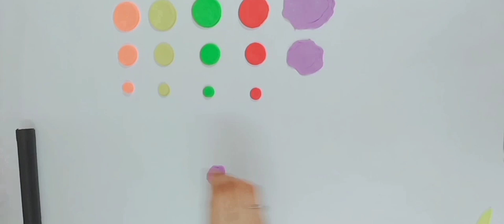Mini birthday cake using clay